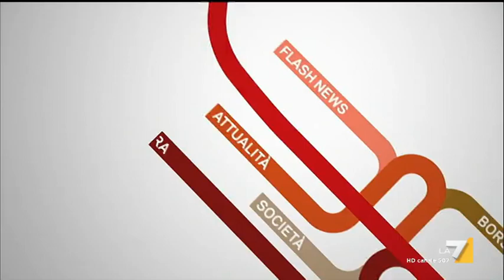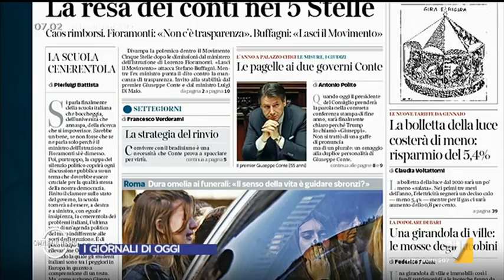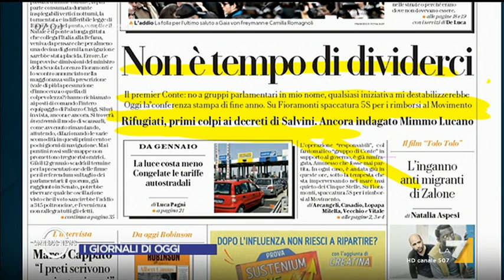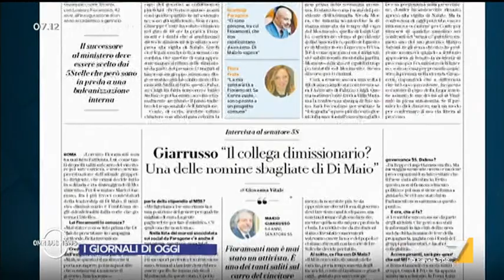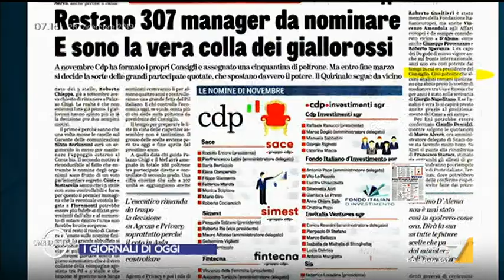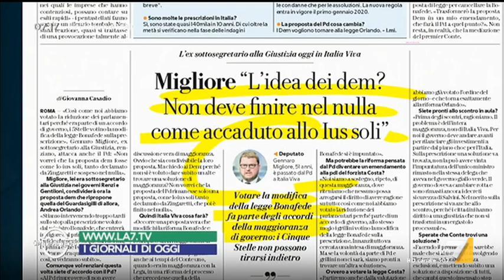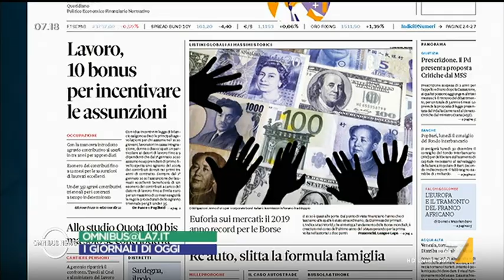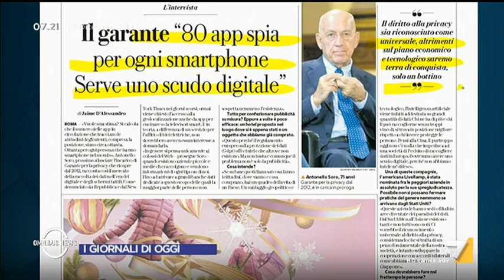Omnibus News - Puntata 28/12/2019